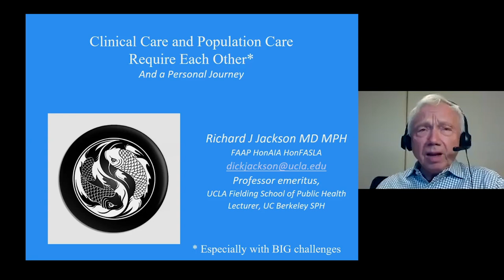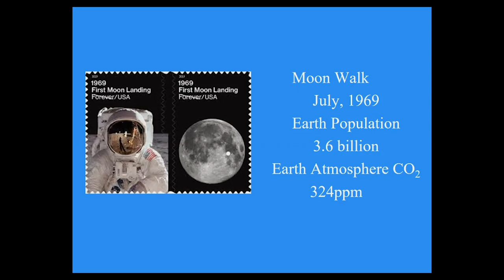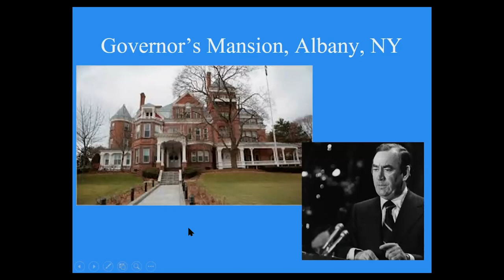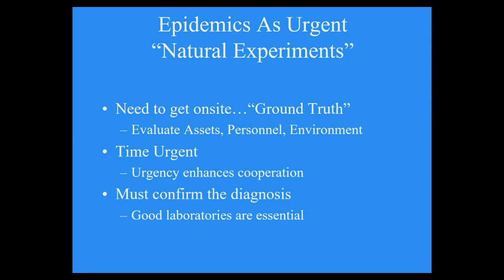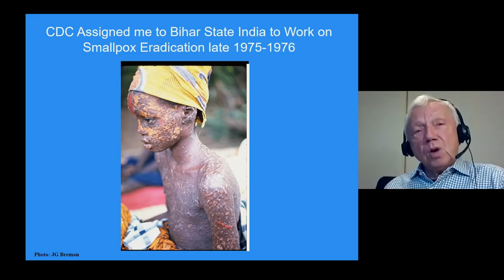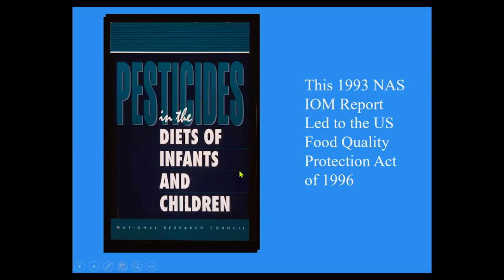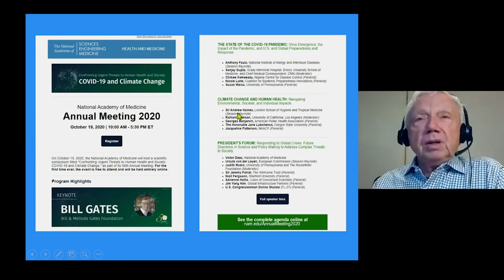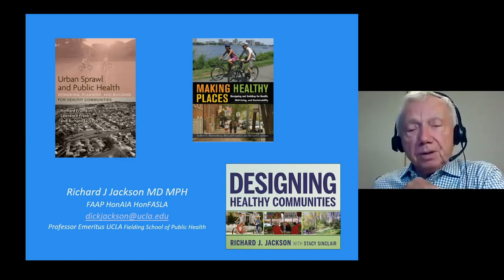Clinical Care and Population Care Require Each Other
The purpose of public health is to fulfill society’s interest in assuring the conditions in which people can be healthy, says Dr. Richard Jackson, Professor emeritus at the Fielding School of Public Health at UCLA. For nine years he was Director of the CDC’s National Center for Environmental Health. In this talk. he explores environmental impacts on health ranging from climate change, toxicology, terrorism, and sustainability. Recorded on 10/20/2020. [12/2020] [Show ID: 36489]